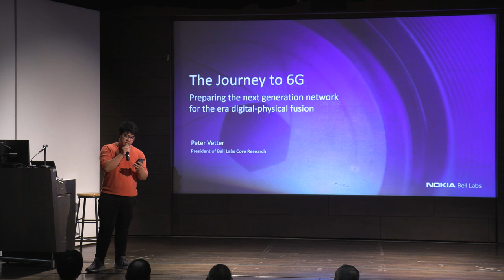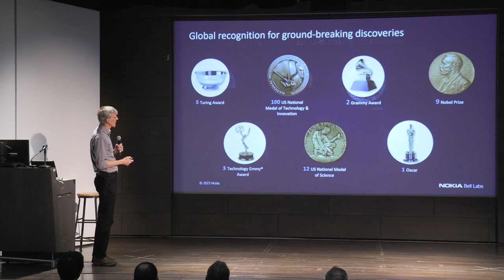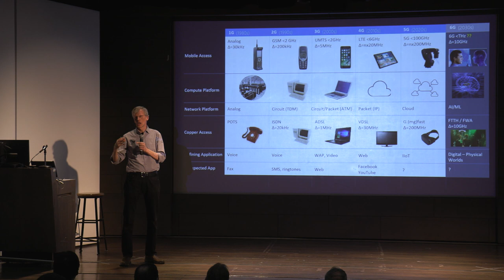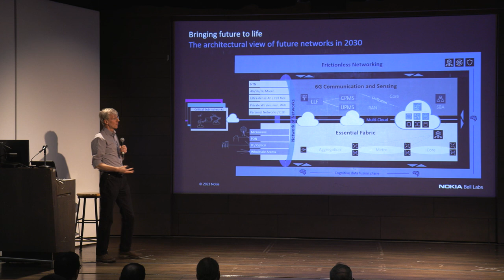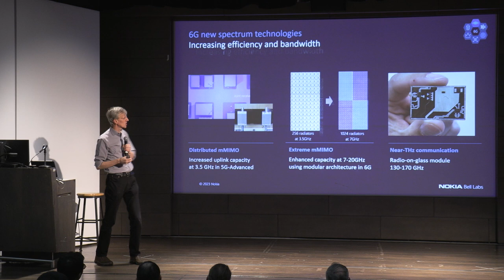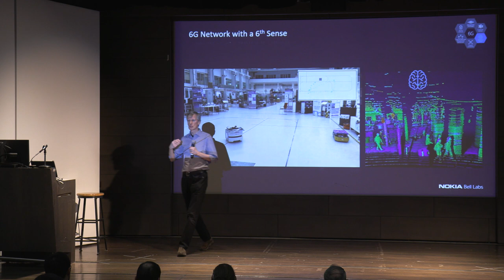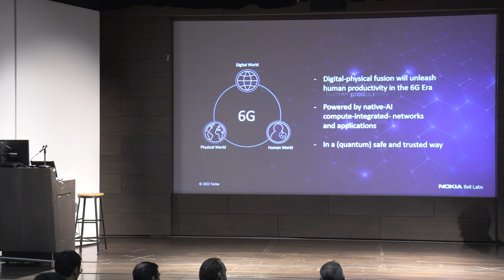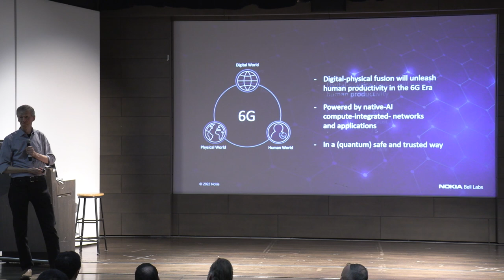The Journey to 6G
Peter Vetter, president of Bell Labs Core Research, will highlight the latest research from the Nokia Bell Labs team and their vision for the next-generation cellular data network starting in 2030. This includes new cloud based network architectures with massive use of AI for its automation and performance optimization, new spectrum technologies, post-Shannon communication, networks with a 6th sense, and the future of quantum security.